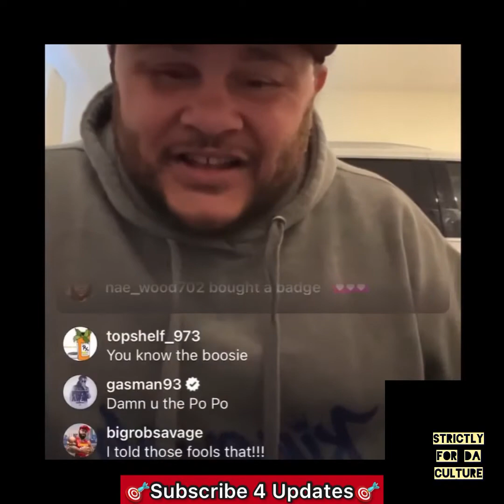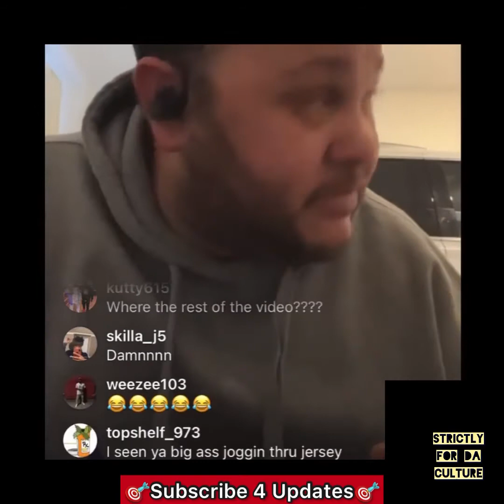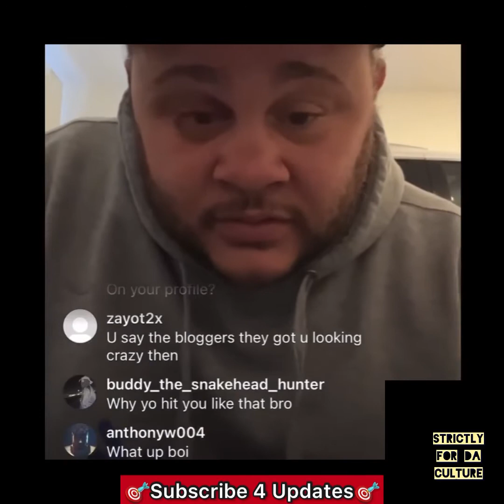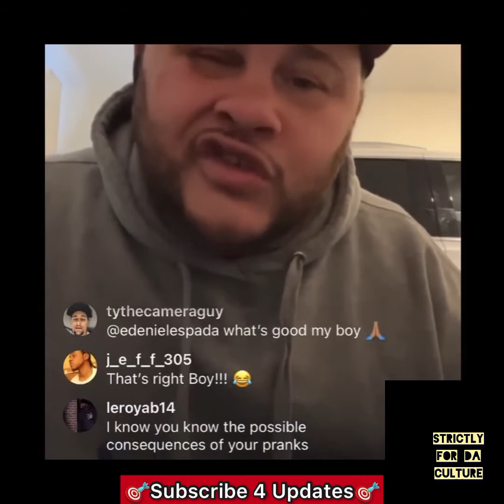Punched by BOOSIE Fam Over Boy Prank Speaks!